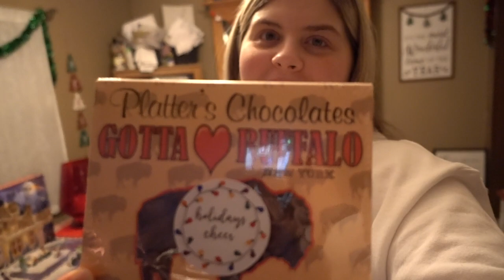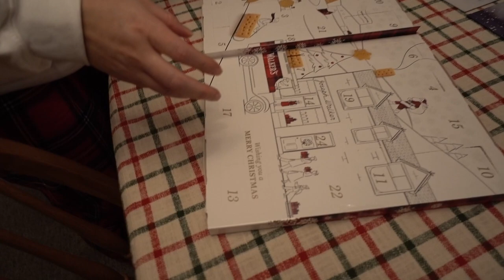Vlogmas 2023 | Day 13 | The One With Pretzel Bark and Chats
Happy Vlogmas! join us today for Pretzel Bark making and a chat about the day. A late start to the vlog, but we made it! Happy Holidays!

Hello Everyone! Welcome to our little corner of the Internet! We are Dawn and Dan, a married couple enjoying our life together. We had started this little video travel journal in 2015 to preserve our memories of our adventures and to share our fun with our family, friends and all of you! And, if you happen to learn something along the way from us, then we are glad to help!